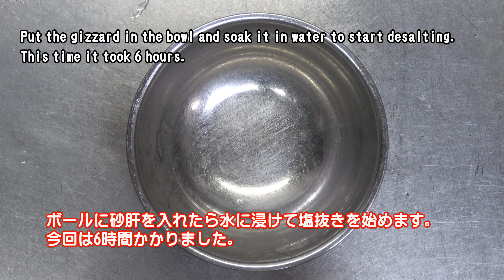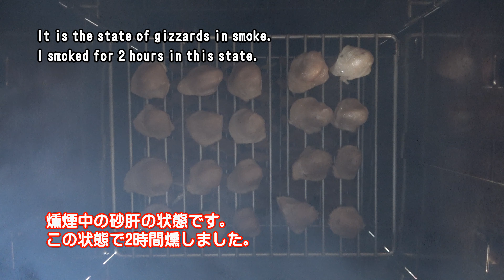砂肝の燻製の作り方。 How to make smoked gizzards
砂肝を温燻製で燻してみました。

最近は砂肝の皮（銀皮）は包丁で削ぎ落しています。
以前は親指の爪を強く押し当てて皮を剥ぎ取っていましたが、最初から包丁を使った方が楽にスジを取ることができます。

材料
砂肝
いつものソミュール液
玉ねぎのスライス
ブラックペッパー
すりおろしニンニク

使った道具
電熱器（東芝）
燻製機　　ユニフレーム社　フォールディングスモーカー６００
スモークウッド（サクラ）

塩漬け二日間
塩抜き6時間
風乾燥30分
温燻製2時間

砂肝の独特の食感を残した美味しいビールのおつまみになりました。